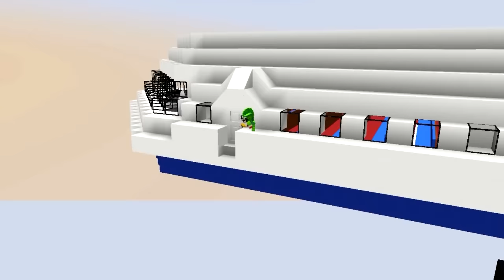Minecraft | WHO'S YOUR DADDY? BABY FLY'S PLANE!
Minecraft Who's Your Daddy w/UnspeakableGaming, MangoTango, &amp; RyGuyRocky has been recreated in Minecraft for Minecraft Whos Your Daddy. Minecraft Baby won't stop at nothing until this world is destroyed. The daddy tries to stop the babies from doing wrong, while today everything has gone wrong.